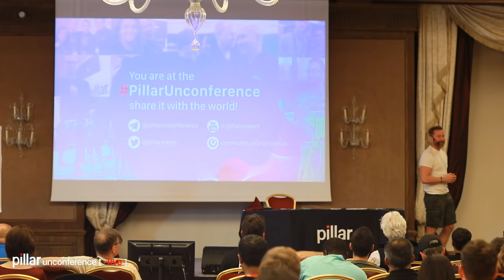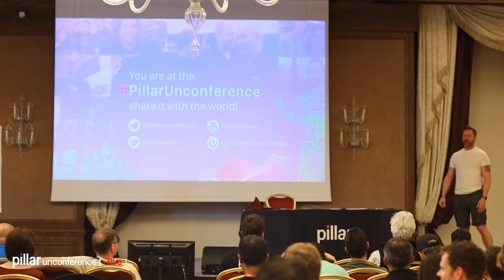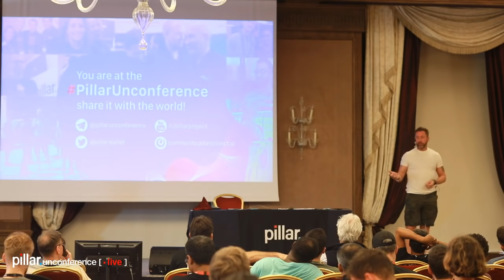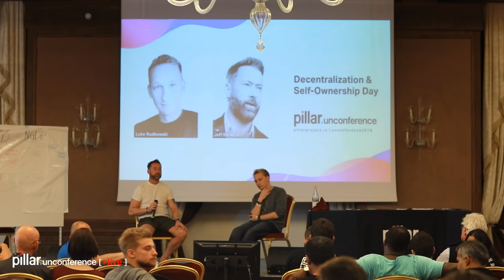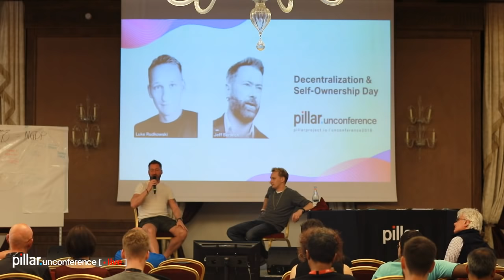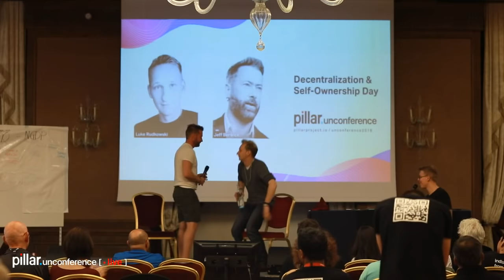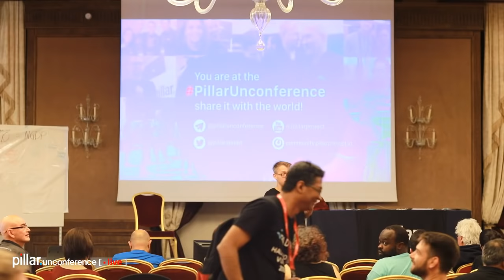Jeff Berwick & Luke Rudkowski @ PillarUnconference - Day 6 LIVE | Pillar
Join us for the Decentralization & Self--Ownership Day with Jeff Berwick (The Dollar Vigilante) & Luke Rudkowski (We Are Change) LIVE from Vilnius. Be with us at the PillarUnconference!

I think you'll like this: "This is The Digital Wallet For You"